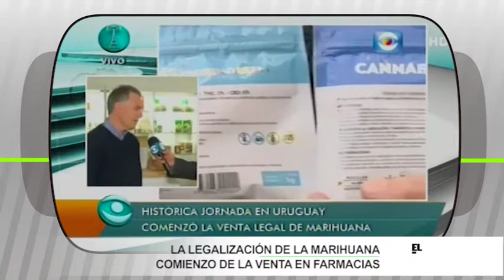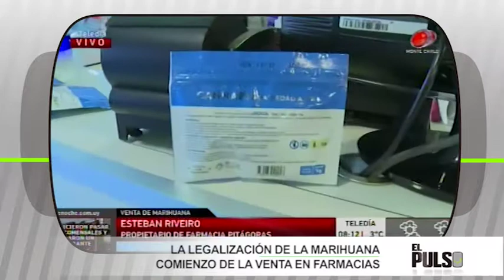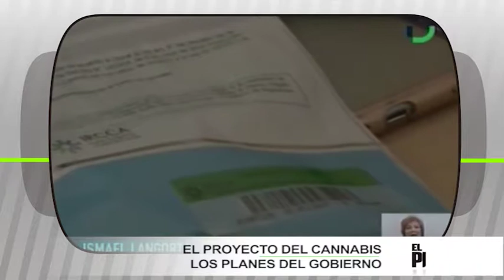El Pulso - Inicio de la venta legal de marihuana en farmacias